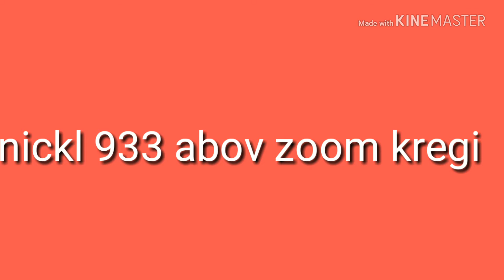nickl call 08-10-2018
nickl zoom call abov